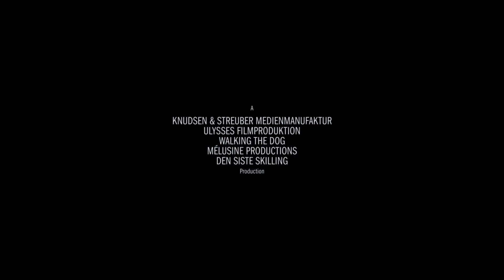Трио в перьях - Русский трейлер 2017 (Дублированный)